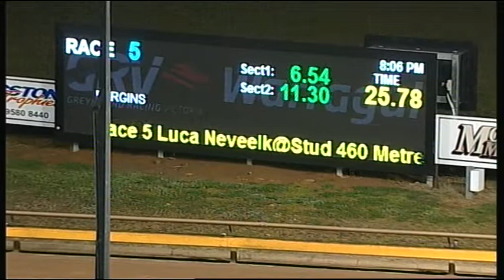WGL TUE 03 OCT 17 R5